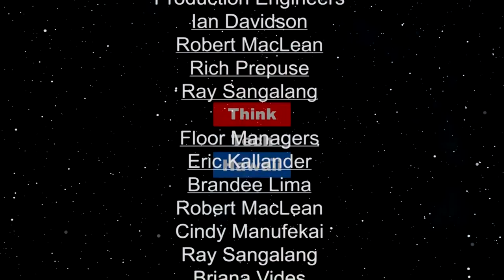The Big Purple Wave (Stan The Energy Man)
What color is hydrogen?

That was the question from a former scientist from Sandia National Lab at the start of his presentation. It was a trick question, because hydrogen is invisible, and even when you burn it, the flame is nearly invisible in daylight, but in the dark, hydrogen burns purple, so I declared the color to be purple, and so did many of the participants in the presentation. Hydrogen, as an energy source, is coming, and it's invisible right now, but it will soon take the form of a big purple wave of change across our planet. Steve will talk about the scaling up of hydrogen production worldwide, and particularly carbon free hydrogen production available to every country on the planet to free them from buying fossil fuels! The host for this episode is Stan Osserman. The guest for this episode is Steve Szymanski.